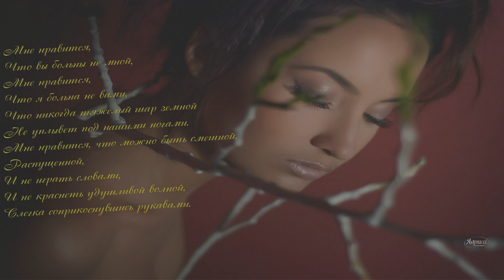Мне нравится, что вы больны не мной...➷ ❤ ➹Марина Цветаева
Автор:Марина Цветаева
Мне нравится, что вы больны не мной,
Мне нравится, что я больна не вами,
Что никогда тяжелый шар земной
Не уплывет под нашими ногами.
Мне нравится, что можно быть смешной -
Распущенной - и не играть словами,
И не краснеть удушливой волной,
Слегка соприкоснувшись рукавами.
Мне нравится еще, что вы при мне
Спокойно обнимаете другую,
Не прочите мне в адовом огне
Гореть за то, что я не вас целую.
Что имя нежное мое, мой нежный, не
Упоминаете ни днем, ни ночью - всуе...
Что никогда в церковной тишине
Не пропоют над нами: аллилуйя!
Спасибо вам и сердцем и рукой
За то, что вы меня - не зная сами! -
Так любите: за мой ночной покой,
За редкость встреч закатными часами,